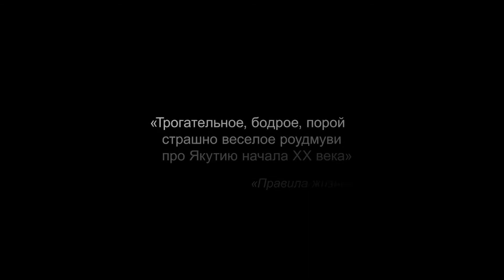Х/ф "НЕ ХОРОНИТЕ МЕНЯ БЕЗ ИВАНА"/DON’T BURY ME WITHOUT IVAN/Россия (Якутия) /2022 /Реж: Л. Борисова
НЕ ХОРОНИТЕ МЕНЯ БЕЗ ИВАНА / 2 ч. 04 мин. / Россия (Якутия) / 12+ / 2022 / Режиссёр Любовь Борисова
Якут Степан Бересеков периодически впадает в летаргический сон. Только сын священника Иван Попов может отличить его состояние от настоящей смерти. Но Попов уезжает в продолжительную этнографическую экспедицию. Степан решает последовать за своим спасителем, чтобы не быть похороненным заживо.

DON’T BURY ME WITHOUT IVAN / 2 h. 04 min. / Russia / 12+ / 2022
Director Lyubov Borisova

Основная программа  16 +
Внеконкурсная программа /
NON-COMPETITION PROGRAM
VII Международного кинофестиваля Arctic open
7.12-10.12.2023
Архангельск